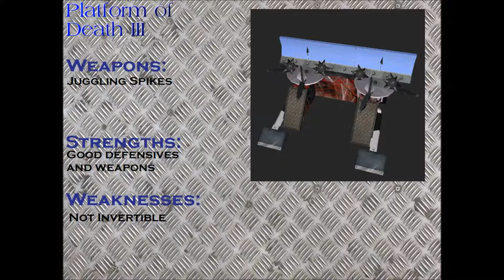Robots in Space (Display) Qualifier #5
Platform of Death III vs Little Metal Friend vs ArtillerY*